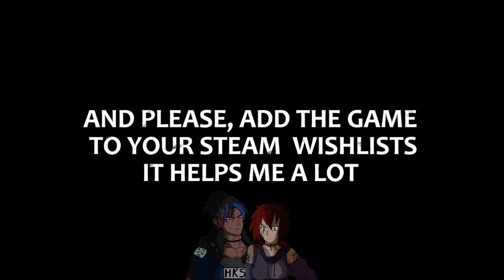DINOSAUR HORROR TO THE MAXIMUM DEGREE - TEMPUS TRIAD DEMO - LET'S PLAY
True Primal Fear.